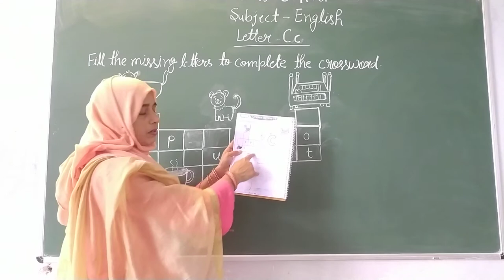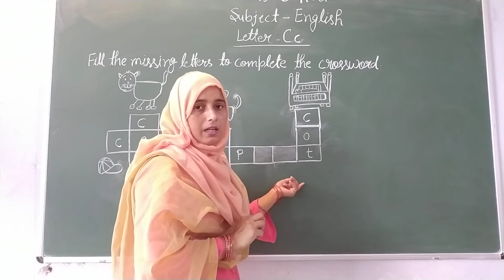Class-UKG English Topic- Letter ( C, c ) By Farida Rizvi